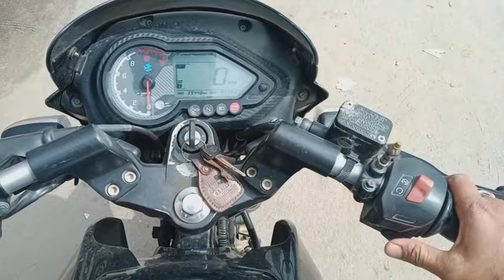Happy Raksha bandhan || Sister ক মই কি দিলো || Video এবাৰ চাওকচোন Dhrupzz_vlogs.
Happy Raksha bandhan || Sister ক মই কি দিলো || Video এবাৰ চাওকচোন